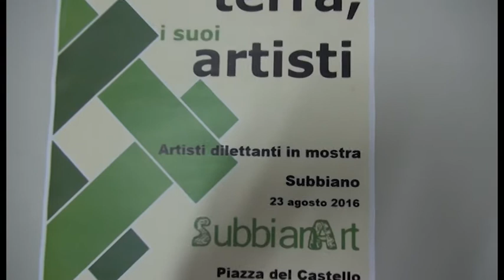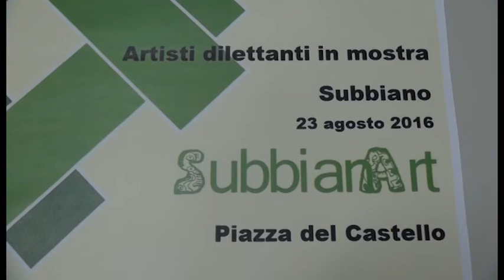SubbianArt, il talento artistico trova il suo spazio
A Subbiano il 23 agosto